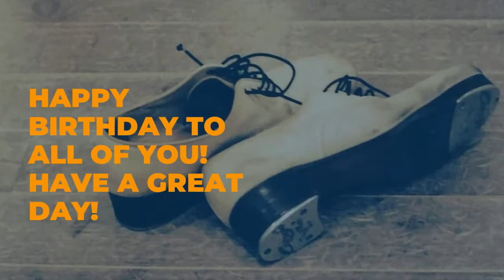Tap Dancer Birthdays March 30